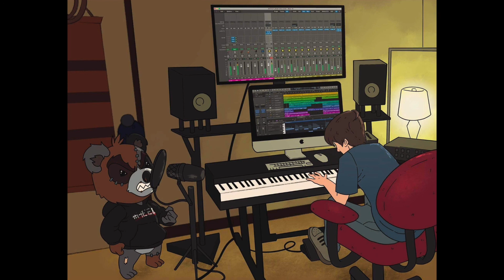Jobo & Bryson Teel - Track 1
From The New EP 'Evolve' / Out Now!